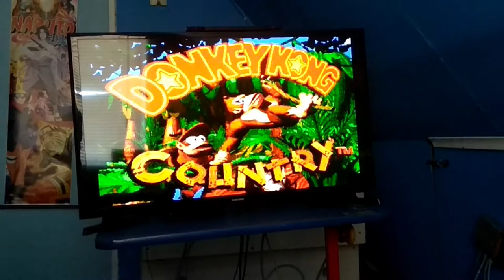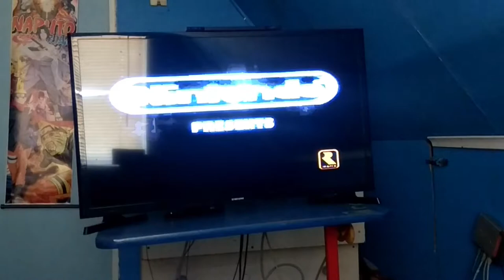Tutorial Donkey Kong Country Trucos Con Mando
Hola chicos y chicas como están, aquí les traigo otro tutorial más pero con este juego clásico de la super nintendo en la nintendo wii, recuerden que casi siempre no se muestra un joystick en un tutorial y era mejor mostrarlo en cámara para poder hacerlo un poco más facil, y disculpen por el fail del final ya que el movil anda teniendo fallas en la memoria.

B A R R A L
Abajo A R B Y Abajo A Y Select
Abajo Y Abajo Abajo Y